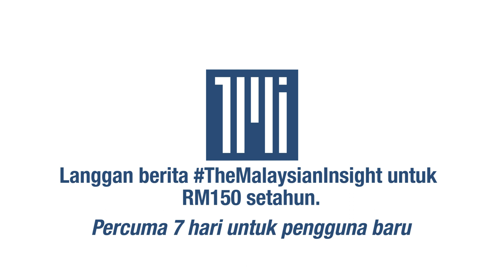Saya akan jumpa Muhyiddin, dia tak menentang saya, kata Dr Mahathir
Bekas Perdana Menteri, Dr Mahathir Mohamad mengesahkan akan mengadakan pertemuan dengan Pengerusi Perikatan Nasional (PN), Muhyiddin Yassin.

Tidak menyatakan bila, Dr Mahathir juga tidak menolak akan ada kerjasama bersama PN menjelang PRN di beberapa buah negeri.

“Hari ini dia tidak dapat hadir tapi dia sokong penuh Proklamasi Orang Melayu tapi saya akan adakan pertemuan dengan Muhyiddin di satu masa,'?" katanya dalam sidang media khas Mesyuarat Meja Bulat Proklamasi Orang Melayu di Kuala Lumpur hari ini.

Turut hadir menyatakan sokongan Presiden Pas, Abdul Hadi Awang, Presiden Putra, Datuk Ibrahim Ali dan Pengerusi Muafakat Nasional, Tan Sri Annuar Musa.